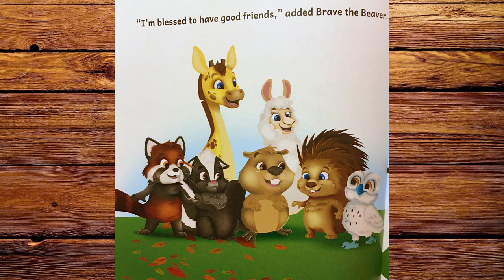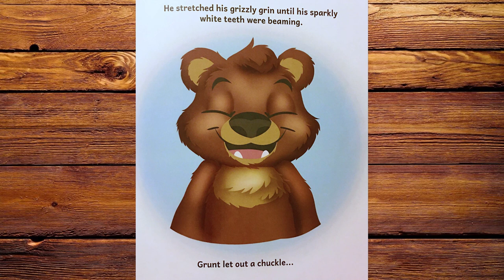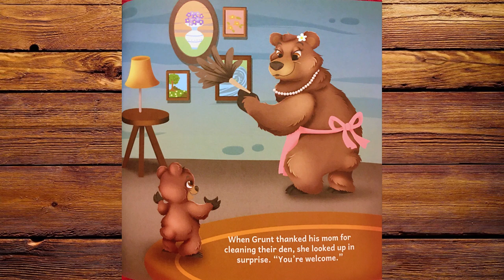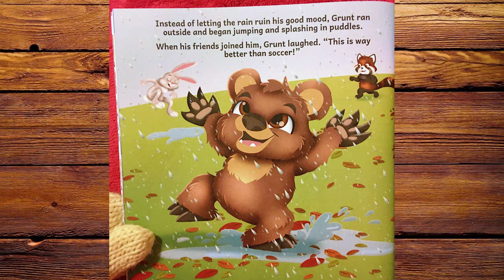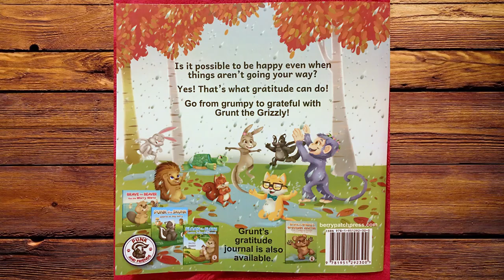GRUNT the GRIZZLY learns to Be Grateful!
Is it possible to be happy even when things aren't going your way? Yes!! That's what gratitude can do! Go from grumpy to grateful with Grunt Grizzly!

A big thank you to the Author,  Misty Black for letting us read this book. berrypatchpress.com